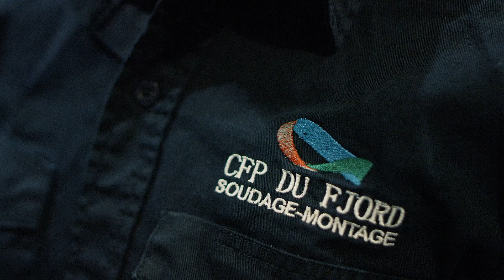Soudage Montage - Formation professionnelle